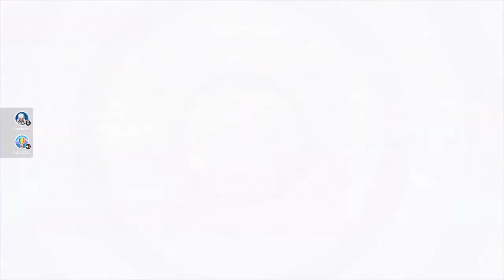Fall Guys Indonesia | Random moment #1